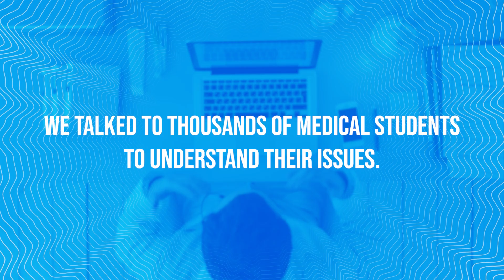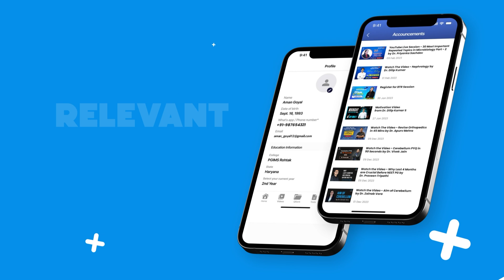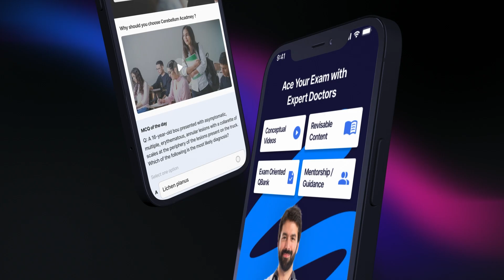Time Has Come | Cerebellum App Launching on 02nd April | Conceptual, Clinical, Relevant & Revisable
Cerebellum Academy is the ideal choice for students looking to excel.
We offer a comprehensive solution to all your educational needs with features such as informative video lectures, helpful in-app notes, a well-rounded question bank, quick revision tools, BTR Session by Dr. Zainab Vora and Power Packed live Sessions and much more.

All in one convenient app.

Cerebellum Academy - Conceptual, Clinical, Relevant and Revisable.

Pre-booking begins on February 15th, with the official launch taking place on April 2nd.